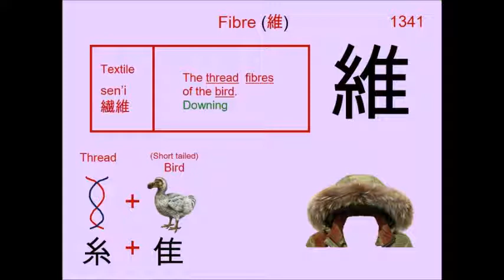Chinese Character 維 Fibre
1341. 維 Fibre : Japanese Kanji (Chinese character) composed of:
Radical : 糸 Thread

Readings
On: イ

Phonetic: ? (?)

fibre, fiber, tie, rope